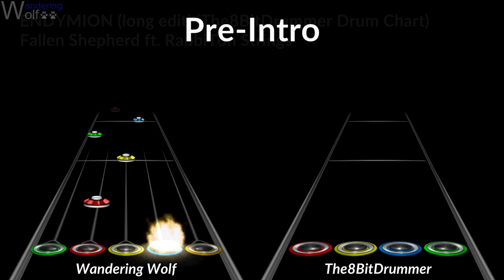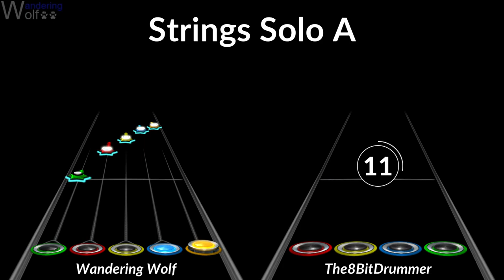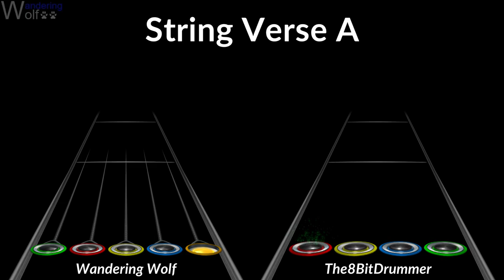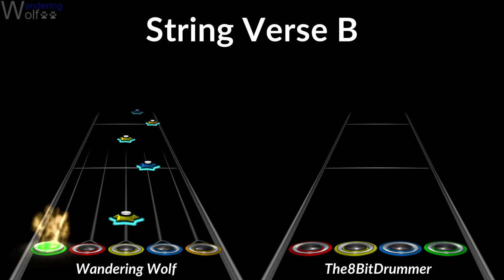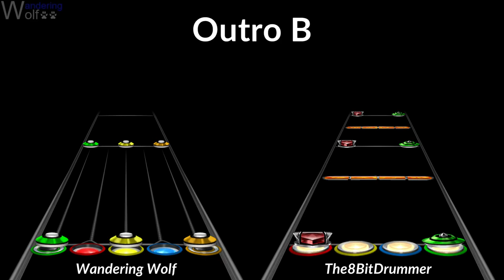ENDYMION (long edit)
ENDYMION (long edit) by fallen shepherd ft. RabbiTon Strings

The chart is being played by the bot.

Chart download (includes the chart shown and a version without the drum chart and vocal snippet)